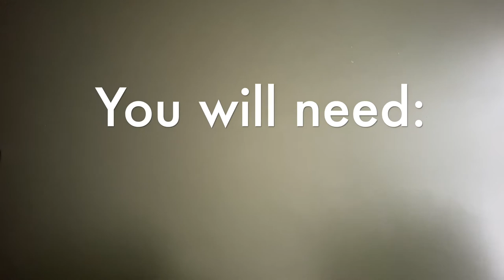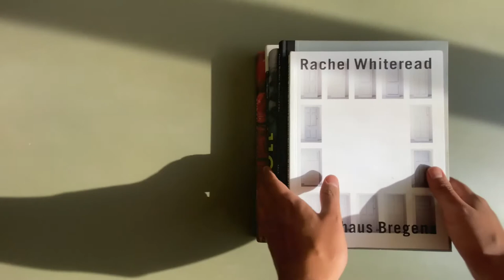Drawing from the Collection for Children - Morris Louis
Join artist and curator Adrian Zuñiga in taking a closer look at Morris Louis, "Dalet Kaf," 1959, and create a dynamic composition from colorful, transparent layers of collaged tissue paper.